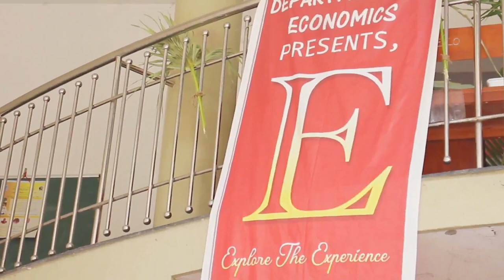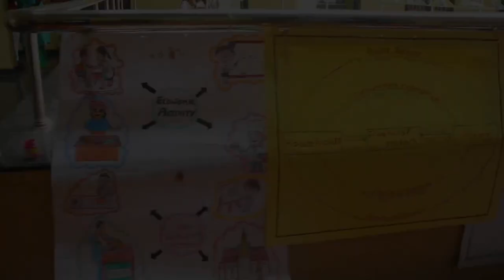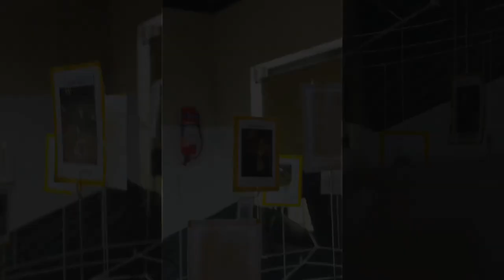CHAKRA'23 Exhibition - by Department of Economics, Government College, Chittur, Palakkad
A short video by Department of Economics in occasion of "CHAKRA'23 Exhibition" as a part of 75th Anniversary Events at Government College Chittur..